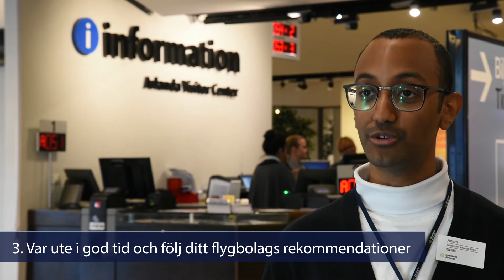Restips inför sommaren, del 3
Läs mer om hur du kan få en smidig resa här